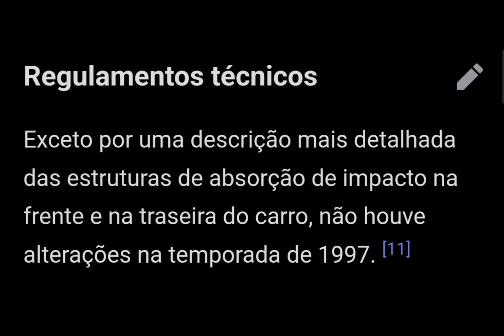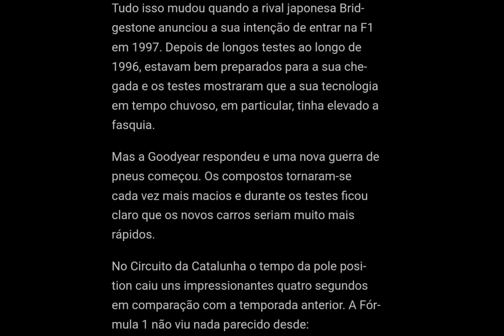1997, o ano que a Formula 1 voltou a ser Rapida!!!